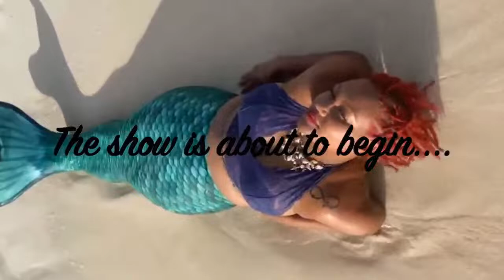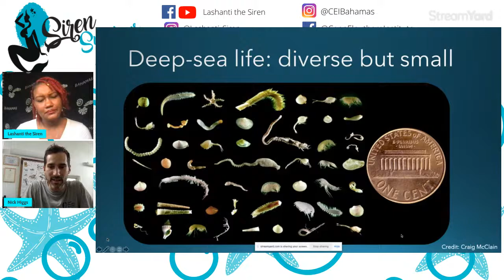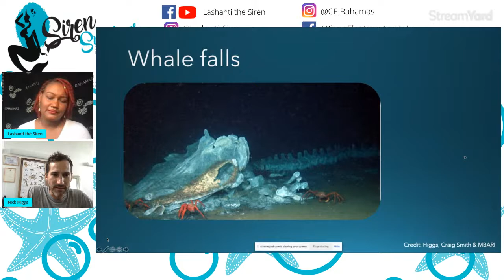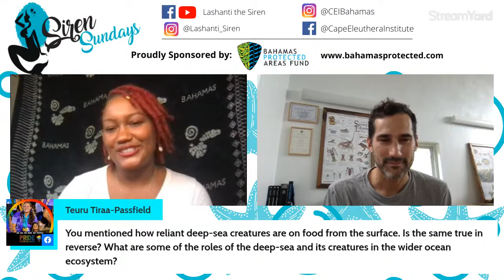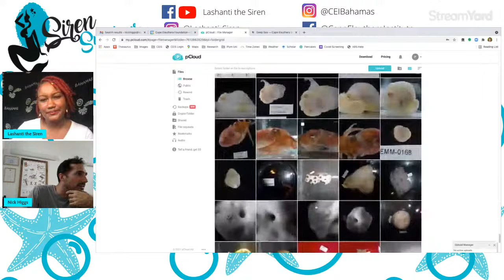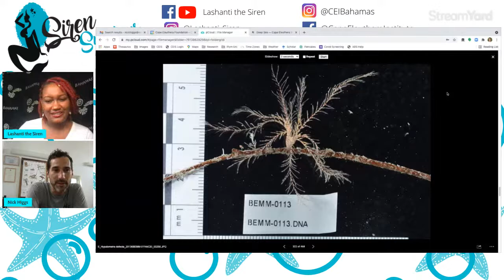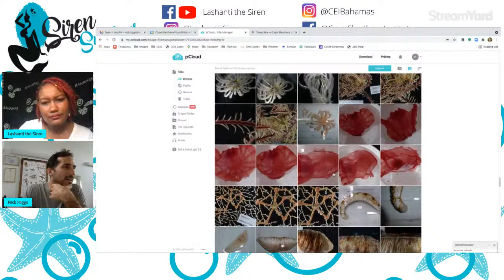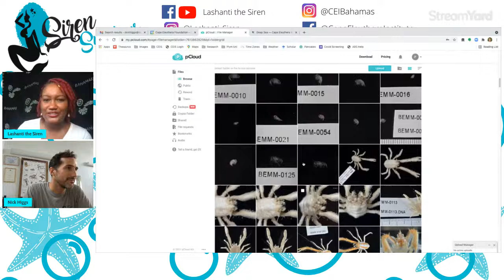Siren Sundays (Season 4) - Episode 4: Deep Sea Creatures with Dr. Nicholas Higgs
Join Lashanti the Siren and Dr. Nicholas Higgs as we discuss deep-sea creatures and find out what's lurking in The Bahamas!